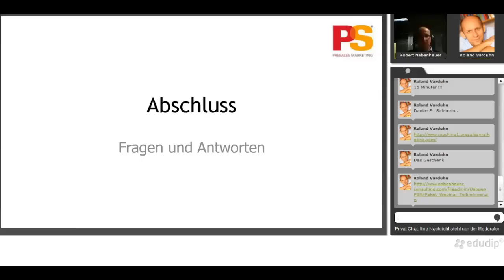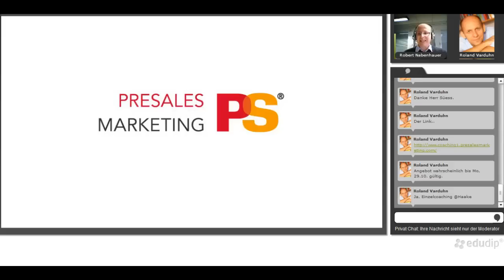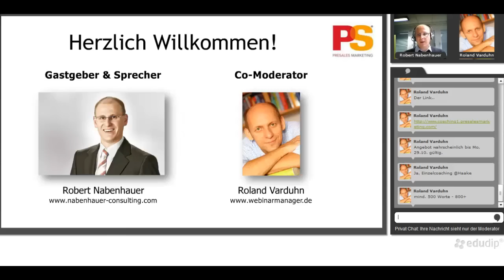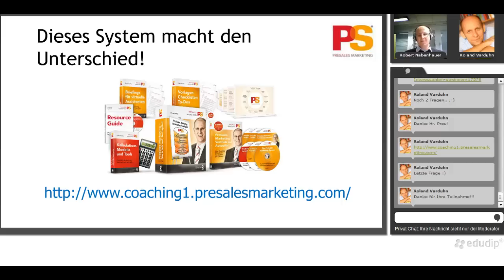Nabenhauer Consulting: Kaufbereite Interessenten durch Vertriebsanbahnung - FAQ - Live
- Nabenhauer Consulting: Vertrieb automatisiert anbahnen - Wie geht das? - Live Webinar-Mitschnitt der Fragen und Antworten
↓ mehr Infos ↓alle Inhalte ↓ Impressum ↓

In diesem Video: Kaufbereite Interessenten durch automatisierte Vertriebsanbahnung - FAQ - Live

Der schnellste Weg wie Sie durch automatisierte Vertriebsanbahnung kaufbereite Interessenten gewinnen.

Im Spezial-Online-Coaching zeige Ihnen Schritt-für-Schritt, wie Sie:

• mit Gastartikeln Ihre Reputation aufbauen
• dadurch Ihren Bekanntheitsgrad erhöhen
• und Google's Seite 1 dominieren

Sie automatisieren mit dieser einfachen Methode Ihre Vertriebsanbahnung.

Sie reduzieren Ihren Aufwand Angebote zu schreiben, um 30% und können gleichzeitig 50% mehr Aufträge gewinnen.

Auch wenn Sie es nicht glauben können oder noch nie getan haben.

Informationen in diesem Video zu kaufbereite Interessenten, kaufbereite Interessenten über das Internet, Vertrieb über das Internet, Vertriebsanbahnung, Kaufanbahnung und Robert Nabenhauer.

►►► Holen Sie sich als Begrüßungsgeschenk auch mein kostenloses eBook "Xing erfolgreich nutzen", im Wert von 29,95 Euro.

Über Robert Nabenhauer:

Robert Nabenhauer ist Unternehmer und Erfolgsautor, der das PreSales Marketing-Prinzip selbst erprobt, getestet und mit großem Erfolg angewendet hat.

Das ist der Beleg dafür, dass dieses Prinzip nicht nur in der Theorie erfolgversprechende Taktiken darlegt, sondern auch in der Praxis extrem gut funktioniert.

Nabenhauer ist die Unternehmer-Persönlichkeit, die für hoch-effizienten und wirkungsvollen Vertrieb mit dem Schwerpunkt Social-Network-Marketing steht.

Im Mittelpunkt steht die effiziente Nutzung der sozialen Medien  für Unternehmer und deren Unternehmen - vorzugsweise des Business-Netzwerks XING.

Robert Nabenhauer ist erfolgreicher Autor von Ratgebern, Sach- und Fachbüchern.